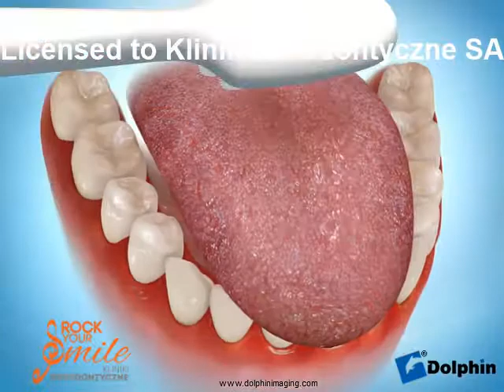1 Szczotkowanie podstawowe